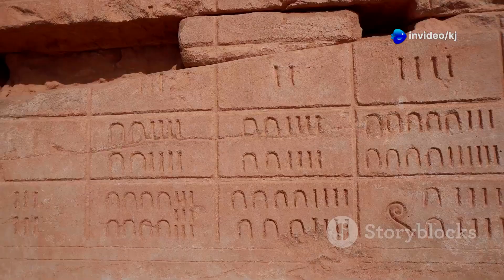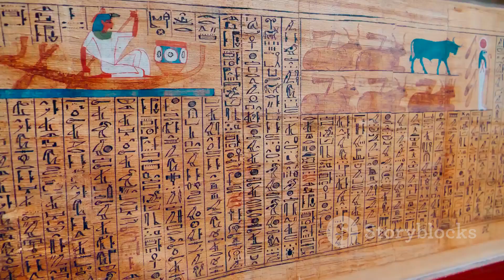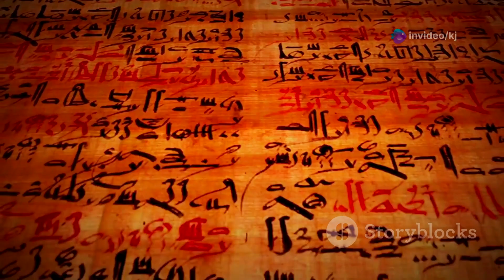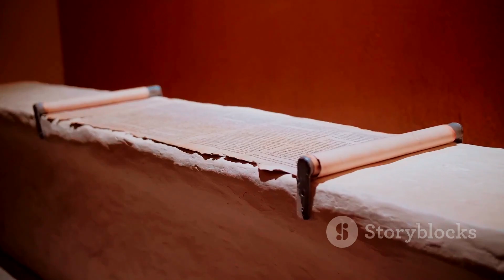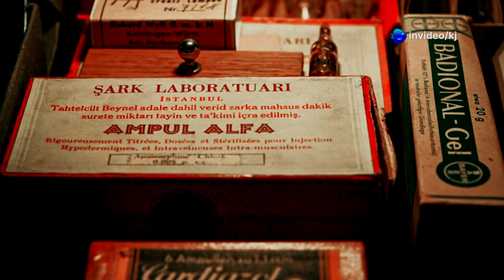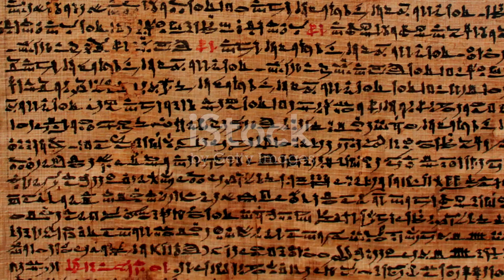Unveiling the Secrets The Enigma of Ancient Egyptian Technology#ancientegypt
Prepare to be amazed as we delve into the mind-blowing world of **Ancient Egyptian technology**! In this captivating video, we unravel the secrets behind the astonishing engineering feats of one of the world's oldest civilizations.

**Discover the ingenuity of the Egyptians as we explore:**

* **Pyramidology:** Uncover the mysteries surrounding the construction of the **Great Pyramids of Giza**, exploring theories on how these colossal structures were built with such precision and accuracy. We'll delve into the latest archaeological discoveries and examine the advanced knowledge of **astronomy** and **mathematics** that underpinned their construction.
* **Mummification:** Learn about the intricate process of **mummification**, a testament to the Egyptians' profound understanding of **chemistry** and **anatomy**. Discover the significance of the afterlife in Egyptian beliefs and how their meticulous preservation techniques aimed to ensure a smooth transition for the deceased into the next world.
* **The Nile River:** Witness the ingenuity of the Egyptians in harnessing the power of the **Nile River** for **agriculture**, **transportation**, and **irrigation**. Explore the intricate network of **canals** and **reservoirs** that sustained their civilization and learn about their advanced knowledge of **hydrology** and **water management**.
* **Medicine:** Uncover the remarkable advancements in **Egyptian medicine**, including their understanding of **herbal remedies**, **surgery**, and **dentistry**. Explore the **Edwin Smith Papyrus**, one of the oldest known surgical treatises, and learn about the sophisticated medical practices of this ancient civilization.
* **Writing and Language:** Decipher the enigmatic **hieroglyphs** and explore the evolution of the **Egyptian writing system**. Learn about the importance of **papyrus** as a writing material and discover how the Egyptians developed a complex system of communication that has fascinated scholars for centuries.

This video is packed with **fascinating facts**, **mind-blowing discoveries**, and **stunning visuals** that will leave you in awe of the ingenuity and technological prowess of the Ancient Egyptians.